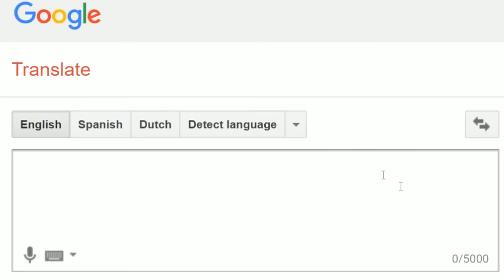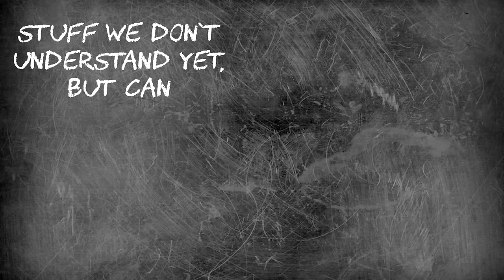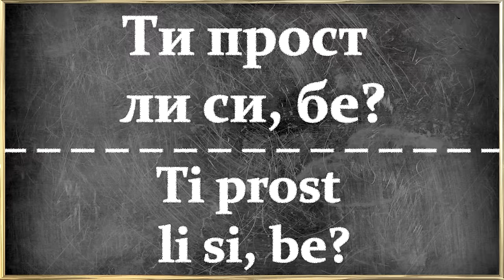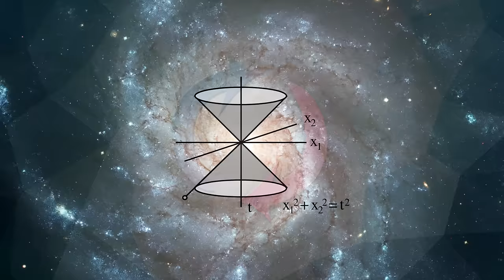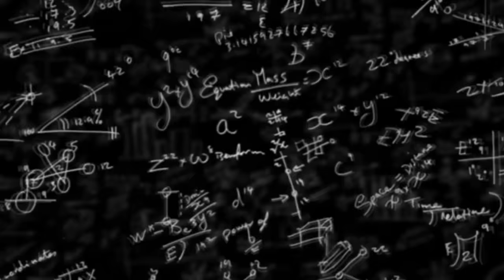Reality is an Episode of Good TV and We're All Silly Fucking Cats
Special thanks to:
The Grammar Hammer for help with Bulgarian.
And Freya, for kindly appearing in the video and occasionally not shitting in the plants.